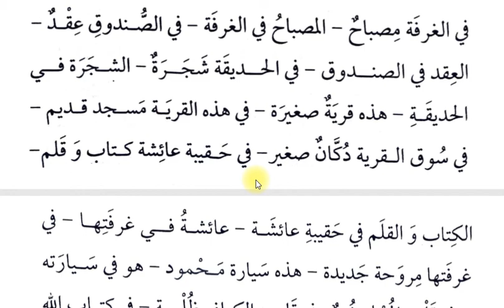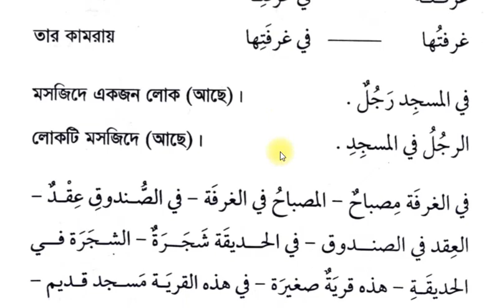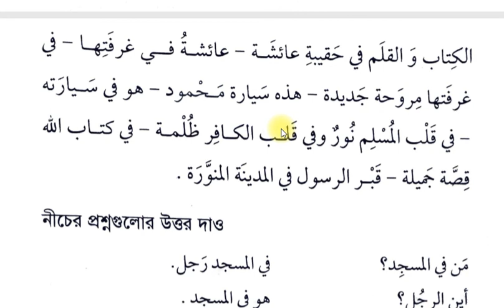১৪. এসো আরবি শিখি || ১ম খণ্ড ১ম অধ্যায় || দারস — ১৪